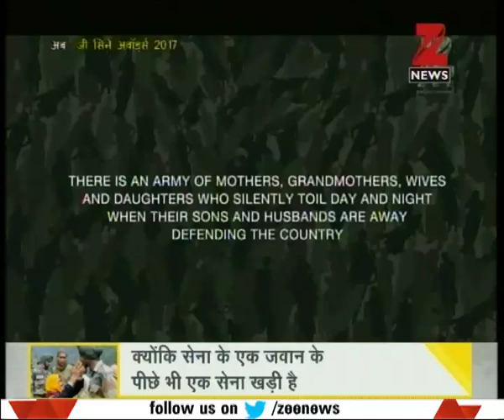DNA: Role of Army wives in providing strength to their husbands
How does wives of Army officers play important role in providing strength to army officers?. Watch full segment of "DNA"for more details.